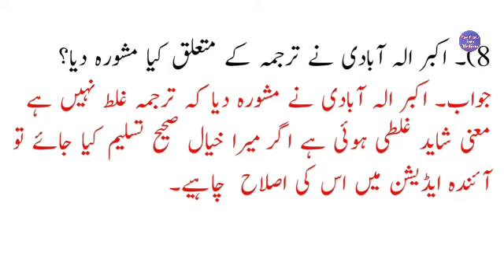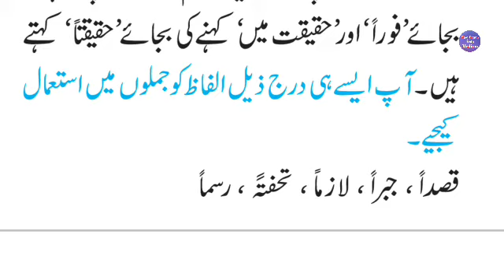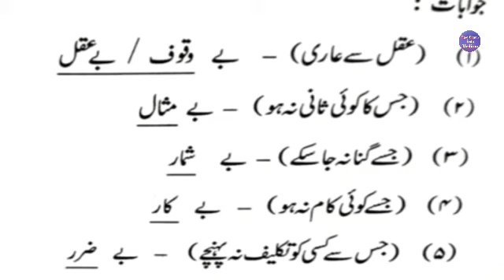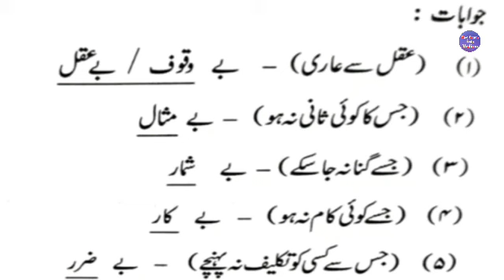Standard 7th | Subject Urdu | Lesson No 26 | Khotoot | Question and Answers | Urdu Medium